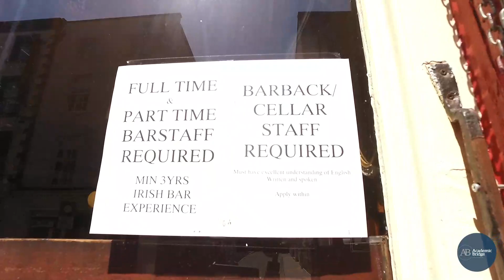Job Opportunities in Dublin City Centre - Academic Bridge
Summer is coming and with it more job opportunities! It's a great time for international students as they can work up to 40 hours a week from June to September! Check out our video showing a few jobs available around Dublin city centre!